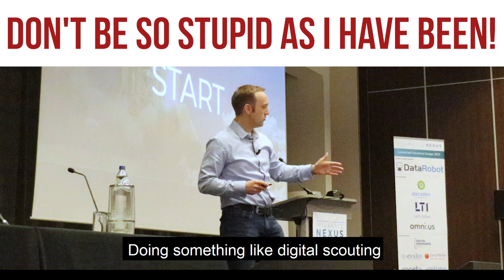Don't be as stupid as I have been!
It's the excuse that I kept telling myself that was holding me back from founding digital scouting.

The truth of the matter is everyone wants certain things in life. But we are also really good at talking ourselves out of taking actions that will help us achieve them.
Me too. We try to find reasons not to take action - what is everyone going to think, who would ever want to listen to me, I'm not an expert, etc. - and end up not doing it.

That shouldn't be your story. So, my biggest plea to insuranceand finance especially startups don't make the biggest regret as I have done over the last 7 years.

You need to start somewhere, don't be afraid to try new things, use the Internet for your business aspirations, create socialmedia contents that would bring value to your customers and never be demoralized by the numbers of reach, likes, shares and comments because even the most known marketing legend Gary Vaynerchuk never believed in algorithms.

Don't be stupid as I have been.